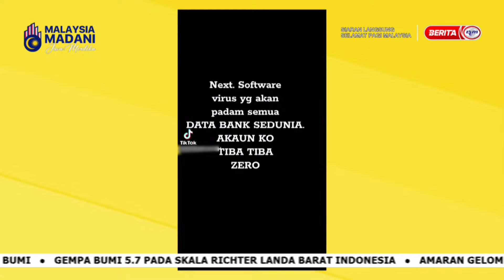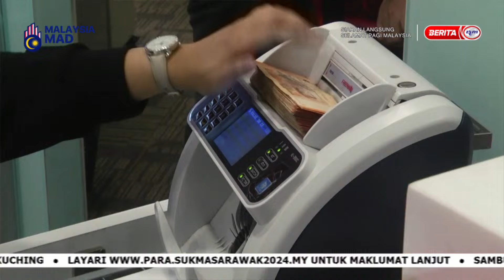16 SEPT 2024 - SPM- BIAR BETUL!